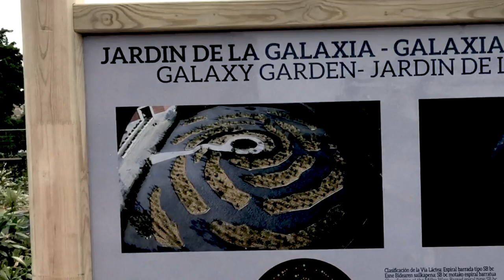El Jardín de la Galaxia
Pamplona disputa desde este fin de semana de un jardín que reproduce a escala la estructura de nuestra Vía Láctea y pretende dar a los visitantes una idea de nuestro lugar en el universo. En Next hemos sido los primeros en visitarlo.